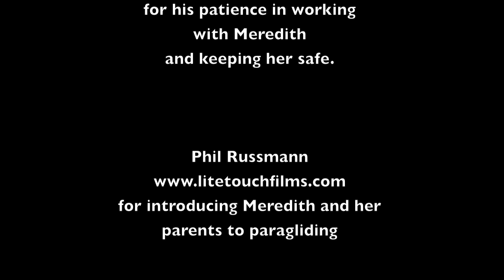Meredith Paraglides at Elings Park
Meredith, my eight year old daughter, takes a paragliding lesson at Elings Park, Santa Barbara with Chad Bastian of Fly Above All.  Thanks Chad!